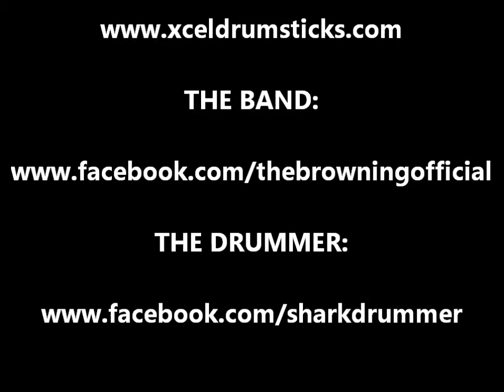XCEL DRUMSTICK PROMO with Noah "Shark" Robertson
Noah "Shark" Robertson talks about Xcel Drumsticks and displays the various models. Powersticks, Speedsticks, Wood Tip, Nylon Tip...Noah drums for The Browning...